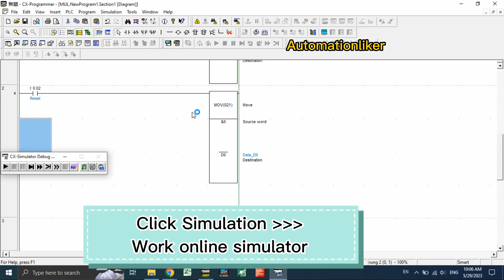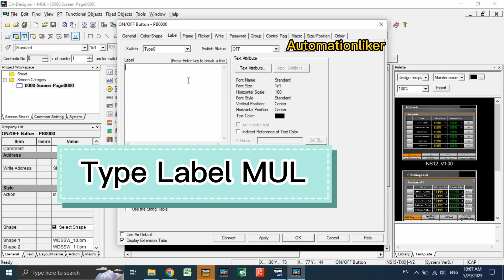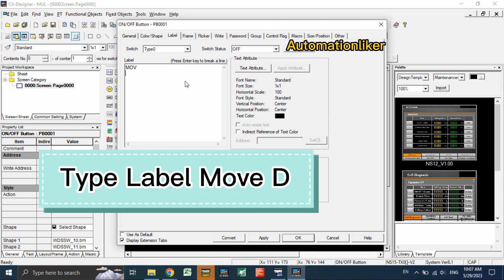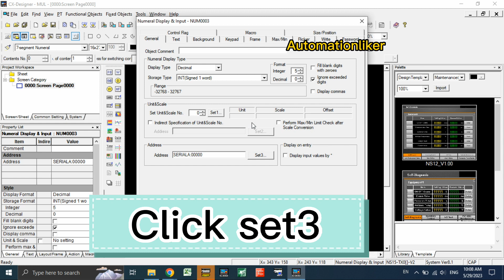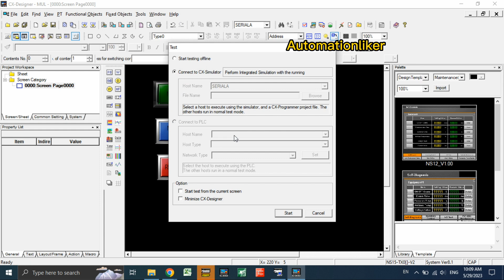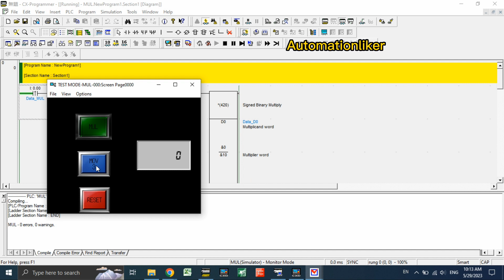CX Programmer : MUL (*) instruction Omron PLC with HMI CX Designer Simulation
Multiply instruction omron PLC CX Programmer with HMI CX designer Simulation, Make easy to understand